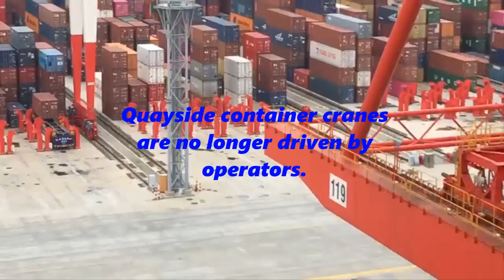Shanghai Container Terminal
Yangshan port in Shanghai, China. There are no people. "Magic Container Terminal".
Everything is fully automated! Quayside container cranes are no longer driven by operators. Automated Guided Vehicles (AGVs). 130 AGVs, 26 bridge cranes and 120 gantry cranes. 40 million TEUs every year.
Area of 2.23 million square meters. The World's Largest Automated Container Port!

Soundfx:
Mouse click (by THE_bizniss)

Arrow Sign goes up and down and rotates - FreeHDGreenscreen Footage

 I’m Stanislav and my channel is mostly about travelling. It is one of my biggest passions in life. I usually travel by myself exploring the world in my own way. Every time when I visit a new place, I am looking for the information about this place on the Internet. That is why I find it’s vital to share my experience with others.
 In my videos you can find detailed route instructions, GPS coordinates of popular touristy locations, real prices, hotel and restaurant reviews, room tours and recommendations on where to eat. I prefer travelling on a budget, so you can learn along with me as I’m trying to spend wisely, save some cash and still make my journey nice and comfortable.
 I greet everyone.

I would like to read your opinion about this video.
Give The Video A Thumbs Up!
Thanks!

JOIN ME!